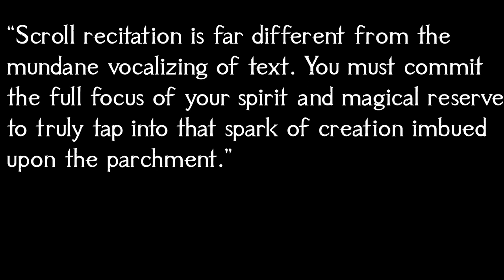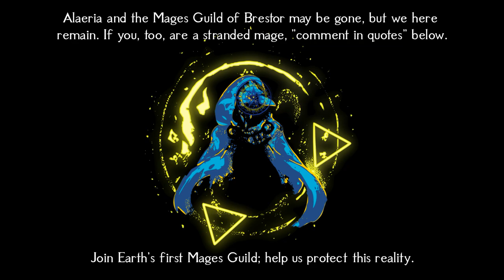𝕿𝖍𝖊 𝕾𝖚𝖓 𝕾𝖈𝖗𝖎𝖕𝖙 | Wondrous Relaxing Magic Music 2024 | D&D/TTRPG Fantasy Music for Reading/Writing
This is track 25 (looped) of peaceful, beautiful magic study background music from a 1-hour collection of all original D&D magic music in the style of fantasy fusion (Celtic, Medieval, and Neoclassical music), themed for a “Mage Guild” or “Wizard Guild” that sounds like TTRPG/DnD magic school music, wizard tower music, or medieval/fantasy library music. This long playlist/compilation for gaming, studying, reading, and writing takes themes from enchantment, stars, and magic. Link to the 1-hour album

Thank you for listening to 𝕿𝖍𝖊 𝕾𝖚𝖓 𝕾𝖈𝖗𝖎𝖕𝖙 | Wondrous Relaxing Magic Exploration Music 2024 | D&D/TTRPG Fantasy Music for Reading/Writing